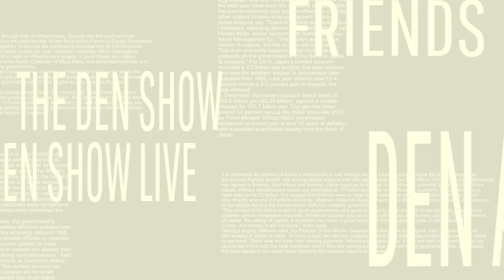The Problem With The Jussie Smollett Attack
The Problem With Jussie Smollett Attack

I find some things interesting with the story of the Jussie Smollett attack story. Ill discuss my issues with what Ive heard so far. Share your comments below if you agree or disagree. Make sure you join us live at 10pm C tonight.

💸 "What’s The Muthaf*ckin’ Deal? – Honcho 💸
🔴 Recommended Playlist Late Night Live Series::
THANK YOU FOR YOUR CONTRIBUTIONS BIG OR SMALL.
★ Lets PLAY!!! ★
✒ XBL: HonchoSaucy ☜
★ S/O To The Den Show Crew! Ya’ll are always welcome in the Den My Friends! ★
Send To The Den:
Ed Honcho